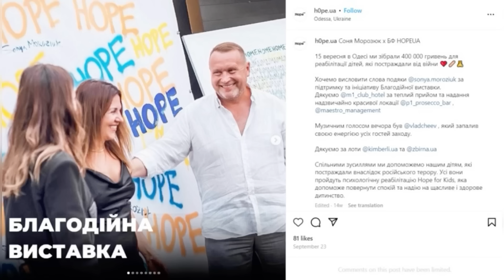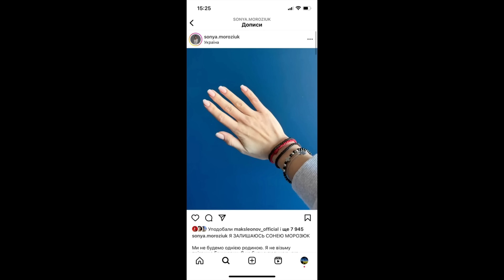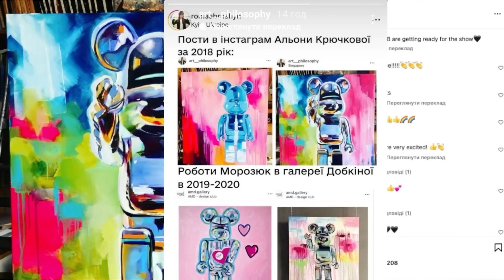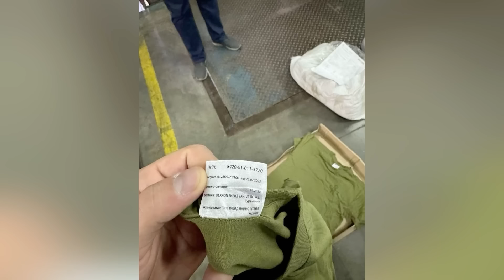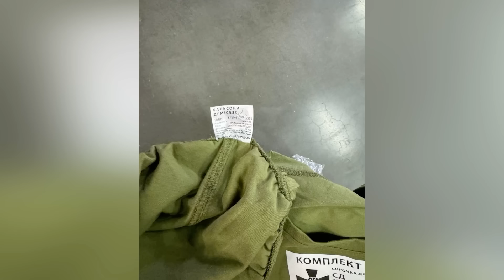⚡️НЕВІСТКА ГРИНКЕВИЧА РОЗРИВАЄ ЗАРУЧИНИ І ВЛАШТОВУЄ СКАНДАЛ:Я НЕ ВІЗЬМУ ВАШЕ ПРІЗВИЩЕ:Я СОНЯ МОРОЗЮК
«Не буду з людиною, яка зрадила мою країну»: Соня Морозюк розірвала заручини з Романом Гринкевичем